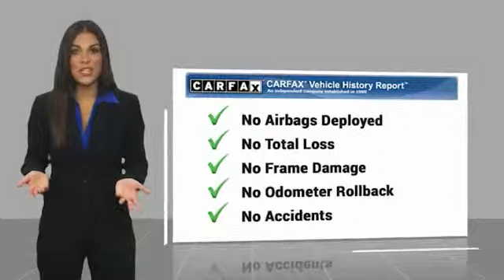2016 Toyota Corolla for sale in Durham NC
2016 Toyota Corolla for sale in Durham NC - Stock # DP3459
Year: 2016
Address:
1013 Southpoint Autopark Blvd.